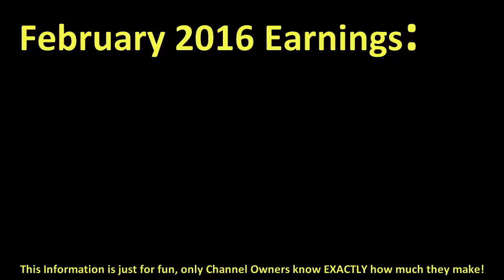How much HIKEPLAYS made money on YouTube { In February 2016 }